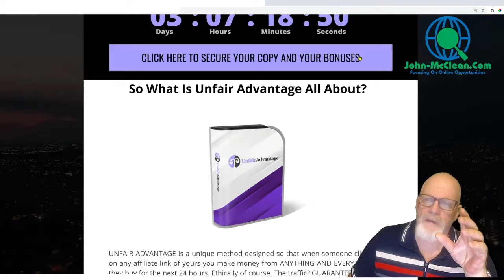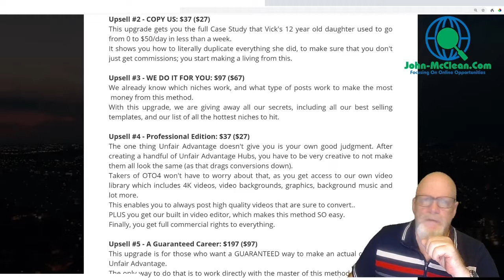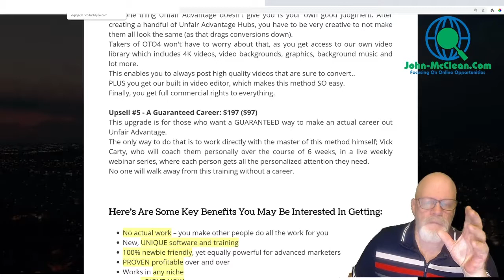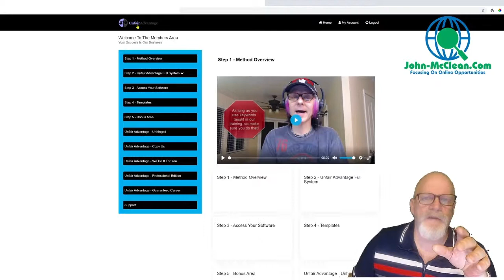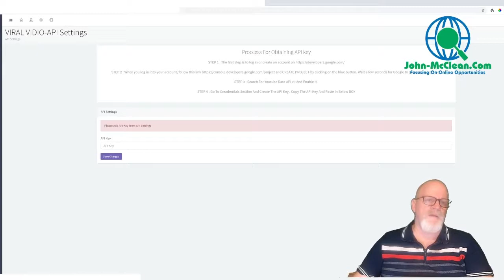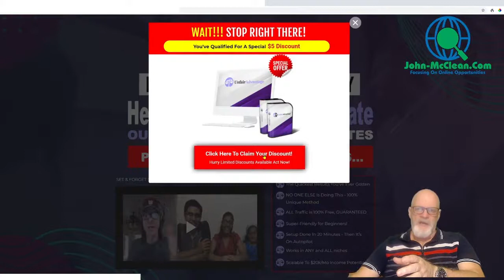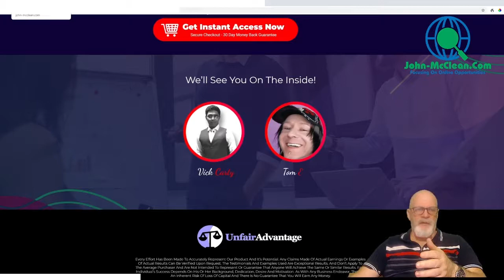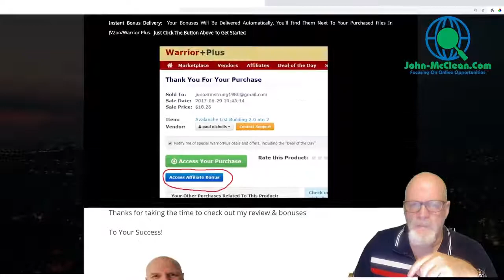Unfair Advantage Review + Bonuses Affiliate Marketing Training and Software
Thanks for checking out my Unfair Advantage review.

So What Is Unfair Advantage All About??

UNFAIR ADVANTAGE is a unique method designed so that when someone clicks ONCE on any affiliate link of yours you make money from ANYTHING AND EVERYTHING ELSE they buy for the next 24 hours. Ethically of course. The traffic? GUARANTEED, and 100% free, thanks to our hack. NOTHING like it exists anywhere.
By combining a legal Amazon loophole with a hack we came up with, it literally becomes impossible for users NOT to make commissions from it. This is NOT hype.
To remove any doubt that it’s fail-proof in delivering commissions, my partner Vick Carty taught his 12-year old daughter Yana the method. In under 1 week, Yana was making almost $50/day (Our VSL shows her process from beginning to end).

Prices & Up-Sells

Front End - Unfair Advantage: $17
Access the powerful Unfair Advantage software and training modules.

Upsell #1 - Unfair Advantage UNHINGED : $37 ($27)
FE users get 20 software searches per day. Takers of OTO1 get unlimited searches, which truly is needed to make significant money.
You also get our High Ticket hack, which shows you how to make sure that someone who clicks on your link for a high ticket product stays cookied for 90 days (without this hack, the cookie will expire within 24 hours

Upsell #2 - COPY US: $37 ($27)
This upgrade gets you the full Case Study that Vick's 12 year old daughter used to go from 0 to $50/day in less than a week.
It shows you how to literally duplicate everything she did, to make sure that you don't just get commissions; you start making a living from this.

Upsell #3 - WE DO IT FOR YOU: $97 ($67)
We already know which niches work, and what type of posts work to make the most  money from this method.
With this upgrade, we are giving away all our secrets, including all our best selling templates, and our list of all the hottest niches to hit.

Upsell #4 - Professional Edition: $37 ($27)
The one thing Unfair Advantage doesn't give you is your own good judgment. After creating a handful of Unfair Advantage Hubs, you have to be very creative to not make them all look the same (as that drags conversions down).
Takers of OTO4 won't have to worry about that, as you get access to our own video library which includes 4K videos, video backgrounds, graphics, background music and lot more.
PLUS you get our built in video editor, which makes this method SO easy.
Finally, you get full commercial rights to everything.

Upsell #5 - A Guaranteed Career: $197 ($97)
This upgrade is for those who want a GUARANTEED way to make an actual career out Unfair Advantage.
The only way to do that is to work directly with the master of this method himself; Vick Carty, who will coach them personally over the course of 6 weeks, in a live weekly webinar series, where each person gets all the personalized attention they need.
No one will walk away from this training without a career.